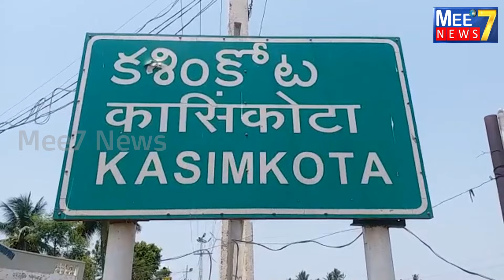తన స్వగ్రామం నుంచే ఎన్నికల ప్రచారం ప్రారంభించిన మలసాల భరత్ కుమార్MalasalaBharat